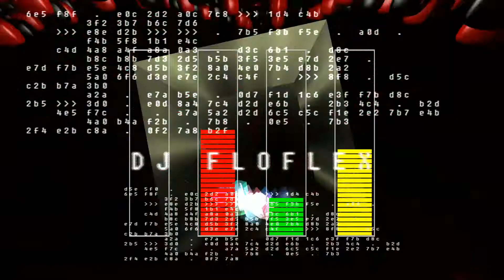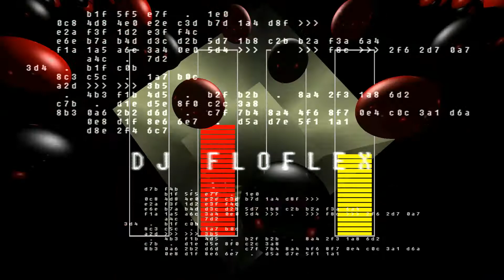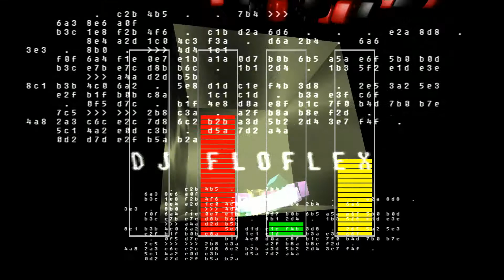DJ FLOFLEX - ARE YOU READY?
Neuer Track von eurem DJ FLOFLEX